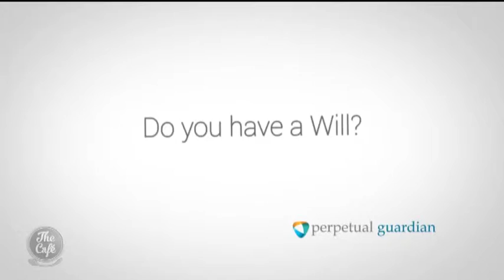Mel Homer speaks to Charlotte Lockhart about having a Will